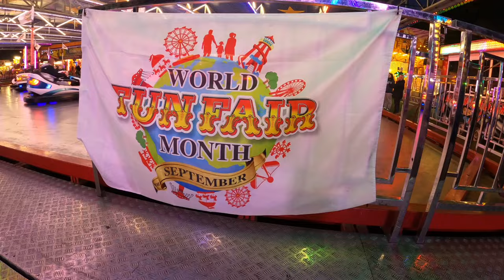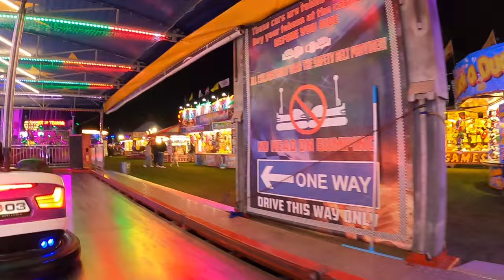John Thurston and Son - Rushden Feast Fair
We are back with another fun fair vlog from Rushton where we visited John Thurston and Sons Funfair, this is a new showground for us with a really good selection of rides for the entire family to enjoy with the main attraction being the massive KMG Rides XXL swinging 20 brave riders up into the night sky, so hold on tight and enjoy the ride.